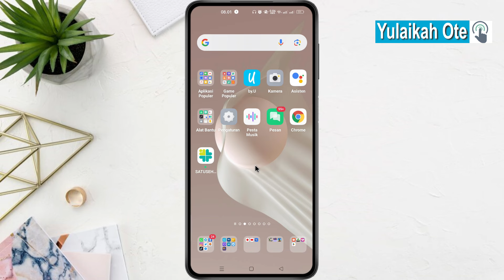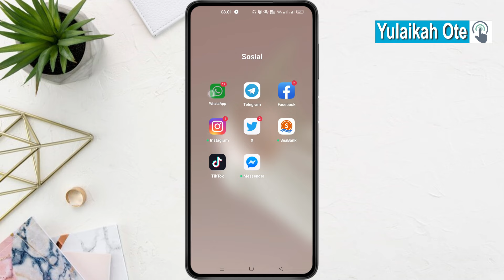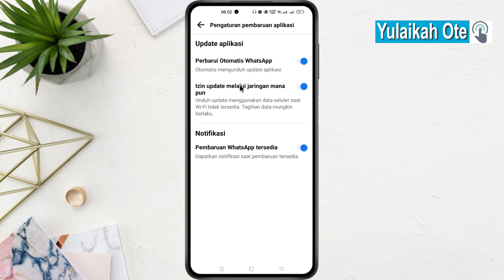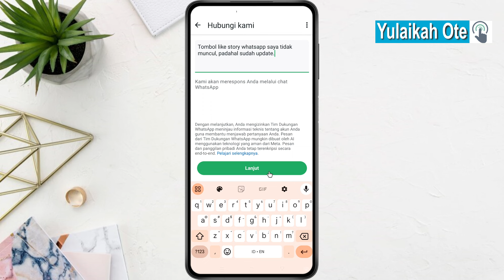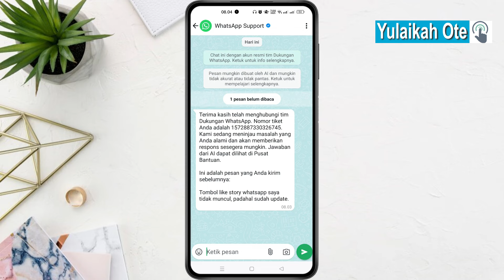CARA MENGATASI TOMBOL LIKE STORY WA TIDAK MUNCUL